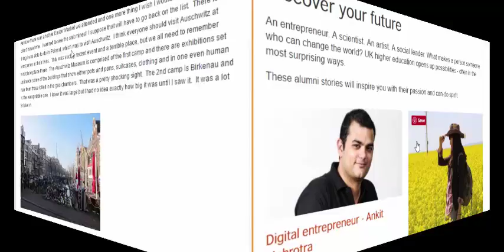Top Ten Education Jobs DC Has Available(part-42)